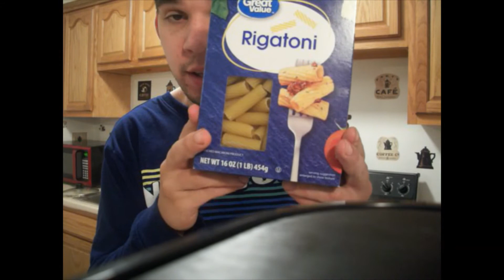how to cook pasta